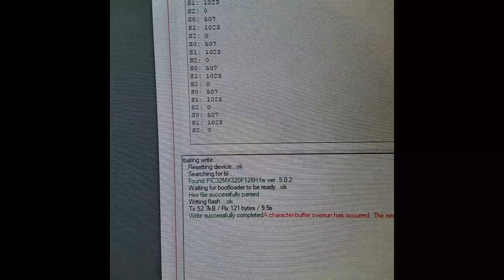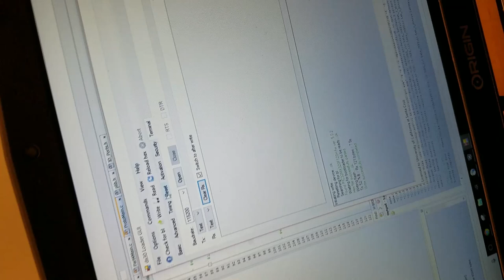UCSC CMPE 118 Mechatronics Prototyping Checkoff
The following are our team prototypes for CMPE 118: Introduction to Mechatronics at University of California, Santa Cruz.

In the spirit of mech, and as a reflection of the theme of our team, here is a quote to summarize our experience in mech from DA:
“You know,” said Arthur, “it’s at times like this, when I’m trapped in a Vogon airlock with a man from Betelgeuse, and about to die of asphyxiation in deep space that I really wish I’d listened to what my mother told me when I was young.”
“Why, what did she tell you?”
“I don’t know, I didn’t listen.”